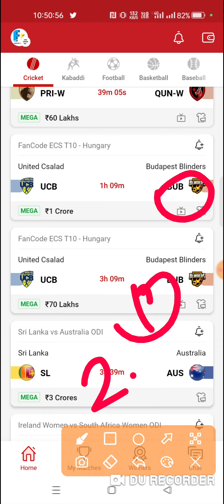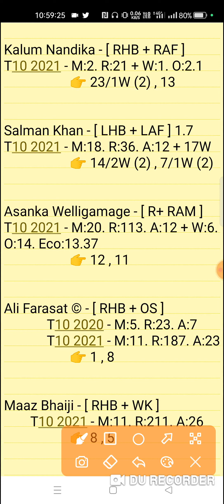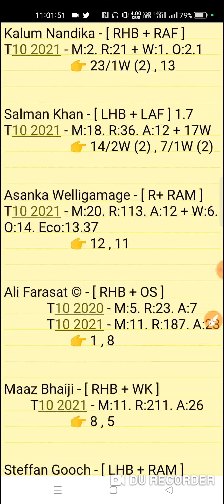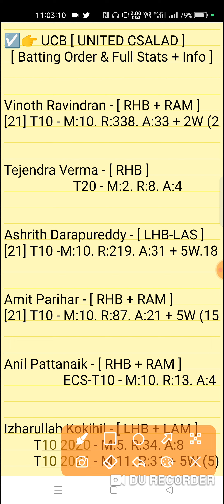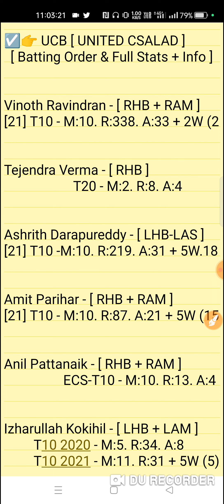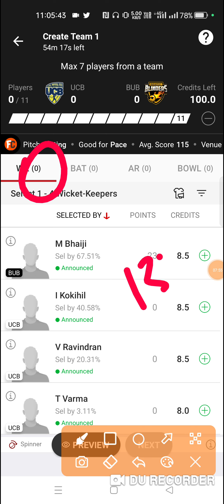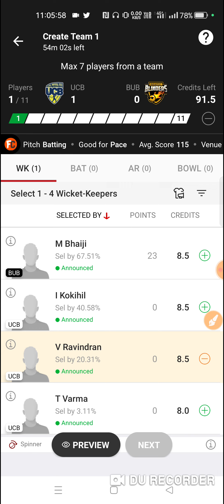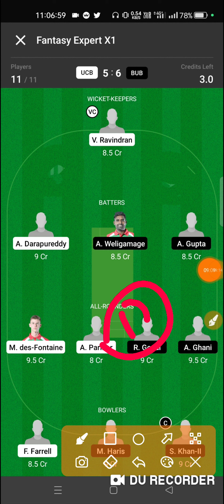ucb vs bub dream11 prediction |ucb vs bub dream11 t10 match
United Casalads vs Budapes Blinder's 5th Match ECS-T10 Hungary Series 2022
UCB vs BUB Dream11 Prediction

1. This analysis is based on my Understanding,knowledge and instinct. While selecting your team, consider the points mentioned and make your own decision.

2. Dream 11 takes great care to comply with all central and state legislation in India to ensure that users are fully protected. Every contest on platform is carefuly designed to comply with applicable statutes and regulations in India. Dream1 constitutes a 'game of mere skir, which makes the Dreamll game exempt from the provisions of the Public Gambling Act, 1867 (PGA) Dreamil is a legitimate business activity protected under Article 19(Dg) of the Constitution of India

3."This Game Invols an element of
    Own Risk"